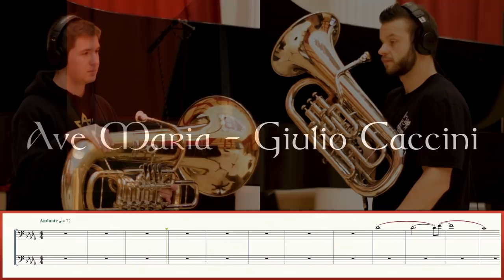EUPHONIUM + TUBA = BEST DUET COMBINATION!?!?! What Do You Think???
Beautiful arrangement of "Ave Maria" by Giulio Caccini played on Tuba (Brian Kelley), Euphonium and Piano. Enjoy friends.

Voldyne 5000: